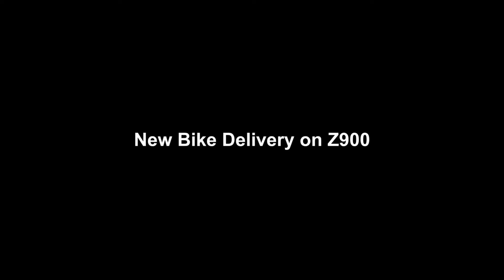Taking Delivery of New Bike 🔥 | Z900 se leli Yamaha R15 V4 ki delivery 😍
Hello @Shivrajj777 Viewers,
In todays video , We are taking delivery of All new Yamaha R15 V4 White on Kawasaki Z900.

                          Classic_gears777

1) Should you buy Yamaha R15 V4 in 2024
2) New R15 V4 High speed mileage test
3) New Yamaha R15 V4 Ride
4) New 2024 Pulsar 220F Ride
5) R15 V4 pros and cons
6) Problems in yamaha R15 V4
7) Actual mileage of yamaha R15 V4
8) Negatives of Mt 15 V3
9) Yamaha mt 15 owners experience
10) Yamaha R15 V4 bs7 2024
11) Price of R15 2024
12) R15 vs pulsar ns 200
13) Comfort of mt 15
14) Yamaha R15 vibrations
15) Exhaust note of R15 bs6 2024
16) Yamaha R15 top speed
18) R15 Bs6 first ride impression
19) Yamaha R15 Bs6 2024 ride
20 ) New R15 V4 High speed ride
21 ) R15 pure sound ride
22) Yamaha R15 Ride review
23) 2023 Yamaha MT15 V3 E20 BS7
24) r15 1Litre mileage test
25) waiting period on R15 V4 2024
26) Yamaha MT15 V2 2024
27) Mileage of R15 V4
28) Yamha R15 V4 Racing Blue 2024
29) R15 V4 quick shifters
30) 2024 R15 V4 Review
31) R15 V4 Black modified
32) Yamaha R15 V4 Dark knight Edition
Kawasaki Z900 BS4 vs BS6 Drag Race
Kawasaki Z900 bs4 raw power
Zx10r vs Z1000 drag race
2024 Kawasaki Z900 vs Z1000 Drag Race
Kawasaki Z1000 ride
Z900 vs Z1000 drag race
Top speed of Kawasaki Z900
Loud Kawasaki Z1000
2024 Kawasaki Z900 vs ZX10R Drag Race
Kawasaki ZX10R vs Z900 drag
2024 Kawasaki Z900 vs Honda CBR 650R Drag Race
Extreme Road Rage with Idiot Rider
Fight on Z900 and ZX10R
Road Rage India
Fight on Kawasaki ZX10R
Cute Girl Reaction on Loud Superbike
Crazy Public Reactions
Drunk Verna Guy Tried to Race with Z900
Z900 vs Drunk Driver
Little girl showed Middle Finger to me
New 2024 Kawasaki Z900 Ride
Full system exhaust in Z900
Z900 vs CBR650R
Loudest Honda CBR 650R in india
CBR650r VS z900 DRAG RACE
2024 Benelli 600i vs Z900
Benelli 600i vs Zx6r drag race
Benelli 600i vs Car 650r
2024 Zx10r vs Z900 drag race
Zx10r vs bmws1000rr drag race
Finally Taking delivery of Dream Bike
New 2024 Kawasaki Z900 Review
2024 Z900 Finance Details
New 2024 Kawasaki Z900 delivery
Most loved Superbike of India
New kawasaki zx10r delivery
Kawasaki Zx6r 2024 delivery
Loudest Full system in Kawasai z900
Loudest z900 in india
Loud zx10r with full system exhaust
Kawasaki z900 flyby
Arrow full system exhaust in z900
Sc project in superbike
Loudest z900 flyby
Kawasaki z900 full system exhaust
De-cat system in kawasaki z900
Loud Cbr 650r
New bmw s1000rr loud system
2024 Kawasaki Z900 1st Service
Kawasaki Z900 service experience
2024 Kawasaki ZX10r service cost first day in college with z900
Delivery of MT15 2024
New Superbike at age of 23
New Kawasaki Z900 2024
zx10r vs hayabusa
zx10r vs bmw s1000rr
zx10r public reaction
2024 Kawasaki Z900 vs Triumph Street Triple RS Drag Race
2024 Kawasaki Z900 vs Honda CBR 650R Drag Race
2024 Triumph Street Triple RS
Street Triple 765 vs Kawasaki Z900 drag race
Street Triple RS 765 top speed
Full system in Triumph Street Triple RS
Z900 vs CBR650R
Z900 vs ZX10R Drag race
zx10r flyby
zx10r wheelie
zx10r reaction
zx10r review
zx10r rider
zx10r reaction india
zx10r reaction video
zx10r in college
zx10r in village
zx10r public reaction in india
zx10r college girl reaction
superbike
superbike reaction in india
superbike reaction
superbike sound
superbike public reaction
superbike status
2024 Z900 EMI
2024 Z900 Down Payment
2024 Z900 Loan Details
2024 Z900 On Road Price
Delivery of my new bike
Self-earned super bike
New Kawasaki Z900 Owners Experience
11 lakh ki bike ka owners review
2024 Kawasaki Z900
New Z900 Pros and cons
Z900 owners experience
Ownership Review of new Kawasaki z900
New Z900 metallic Grey
Green Kawasaki z900
Kawasaki Z900 with full system exhaust
Loud Kawasaki z900
Best sports bike under 1.7 Lakh
Bajaj Pulsar 220F E20 OBD2
Reasons to buy pulsar 220 in 2024
New Pulsar 220 detailed review
Pulsar 220F lovers
New Pulsar 220F mileage test
Bajaj Pulsar 220 ride experience
Pulsar 150 E20 OBD2
2024 NS125 E20 fuel injected mileage test
Pulsar 125 fuel injected 2024
Best 220cc bike in india
Legendary Pulsar 220F BS7
2024 RS200 BS7 mileage test
New Pulsar RS200 E20 1L Mileage
Pulsar RS200 pros and cons
Finally Riding 2024 Pulsar RS200
New RS200 Ride
All new 2024 Pulsar RS200
New 2024 Pulsar NS 200
Pulsar NS 200 bs7 ride

New 2024 Updated NS200 BS7